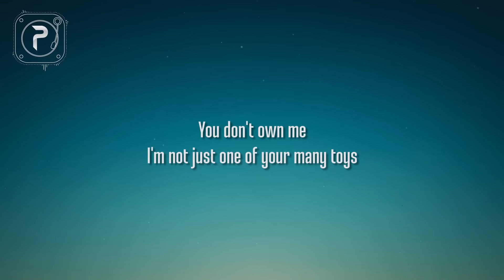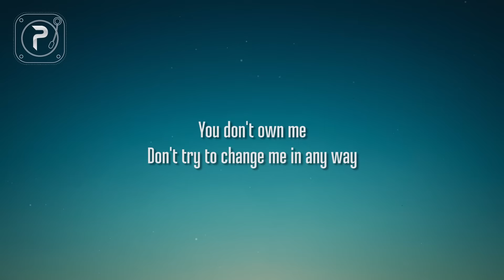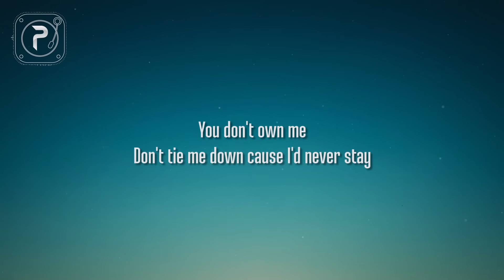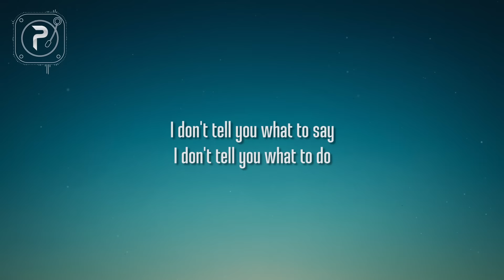SAYGRACE - You Don't Own Me (Lyrics) ft. G-Eazy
picture : unsplash

Woah, let's go
But I'm Gerald and I can always have just what I want
She's that baddest I would love to flaunt
Take her shopping, you know Yves Saint Laurent
But nope, she ain't with it though
All because she got her own dough
Boss bossed if you don't know
She could never ever be a broke ho

[Chorus: Grace]
Don't tell me what to do
And don't tell me what to say
Please, when I go out with you

Really though, honestly
I get bored of basic bitches
She's the baddest, straight up vicious, texting her and asking her
If she's alone and if she'd sent some pictures, she said no (what)
Well goddamn, she said come over and see it for yourself
Never asking for your help, independent woman
She ain't for the shelf
No, she's the one
Smoke with her till the weed is gone
Stayin' up until we see the sun
Baddest ever, I swear she do it better than I've ever seen it done
Never borrow, she ain't ever loan
That's when she told me she ain't never ever ever ever gonna be owned

[Verse 5: Grace]
To say and do whatever I please